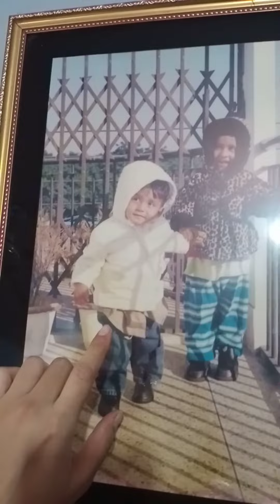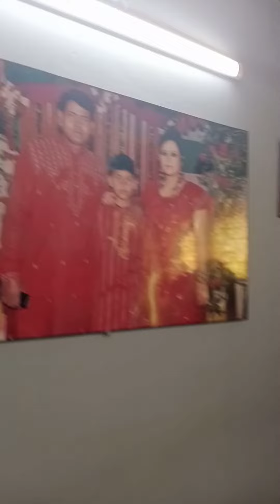apnader jodi amader valo lage so plz subscribe korben like comment korben share korben ❤❤❤